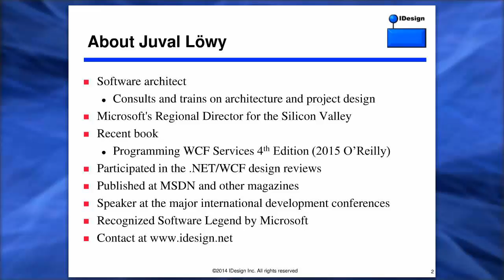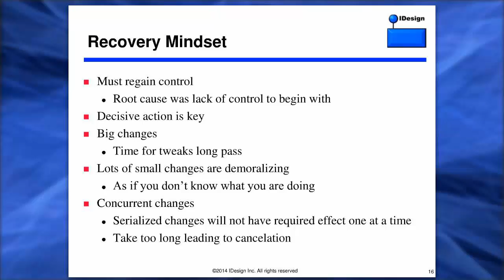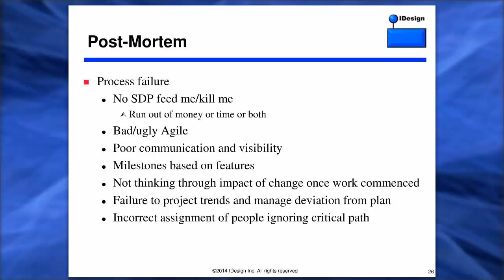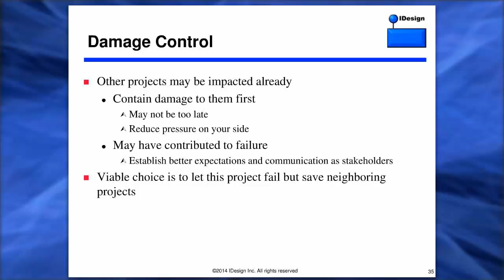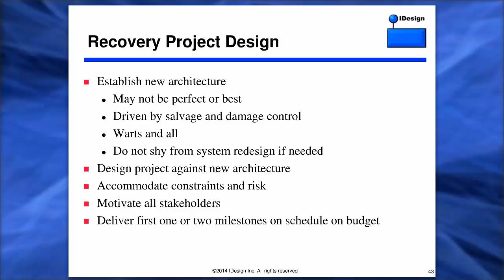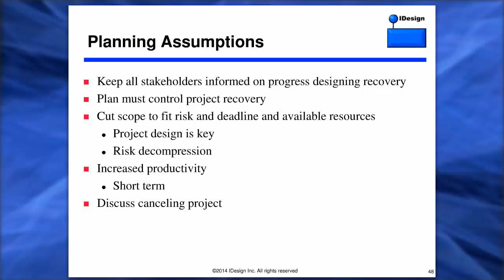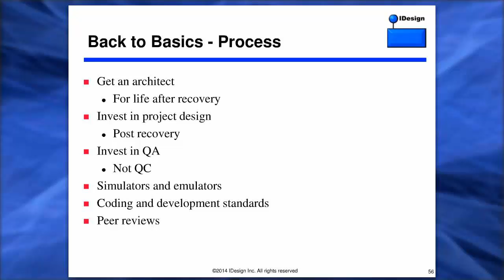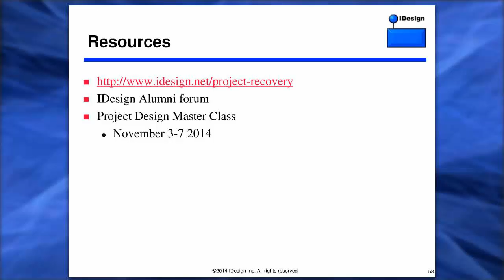Software Project Recovery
Do any of these sound familiar? The project feels like a lie as the project plan has little in common with actual events. There is complete lack of trust between customers, managers and developers. No one has any sense of schedule or cost. All attempts at fixing it just make things worse. In spite of chronic overtime the customer has lost all hope of every receiving the system. The team's morale is low and attrition is high. These are the common symptoms of a project in dire need of recovery - a rescue effort to save the project, setting the project again on credible schedule budget and quality. Recovery often requires establishing a new schedule and budget calibrated to what the team can produce as well as re-scoping the project. Project recovery is a limited period of time of strong intervention and decisive actions to save the project. The goals of recovery is to stop the hemorrhaging and deliver on a new date and scope, to restore trust across the project stakeholders, to rekindle faith in the team's own abilities, and avoid the crisis recurrence in the future. In this sober session Juval will share his experience in leading successful project recovery efforts rescuing projects in distress. You will see how to avoid fixing the symptoms such as the schedule or the budget and instead addressing the root causes of the failure, and how to regaining control over the project.